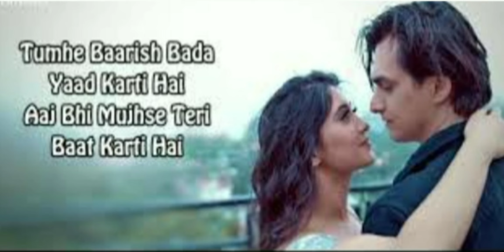Tumhe Baarish Bada Yaad Karti Hai.... hindi hits audio song